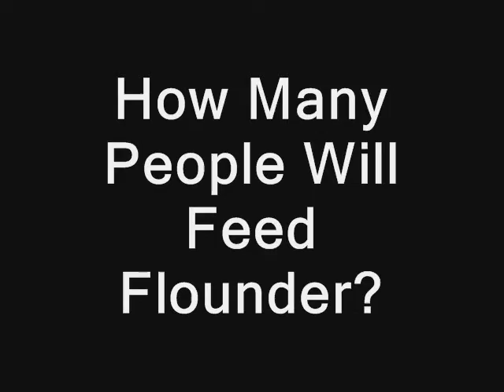Scrubs In The Morning - How Many People Will Feed Flounder Popcorn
After seeing Cameron Diaz feed Alex Rodriquez popcorn at super bowl 45 flounder wondered what it would be like to have people feed him for a day.